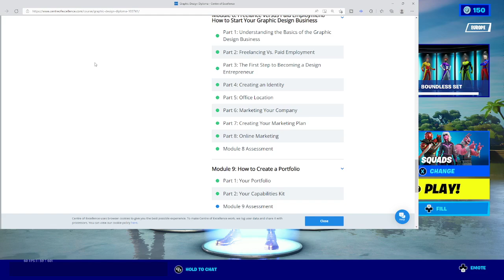I RETURN TO THE GRIND IN SEASON 2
i have done my work now I RETURN TO THE GRIND IN fortnite SEASON 2

fortnite SEASON 2 should be tommorow!

(SOCIAL MEDIA) FOLLOW FOR MUCH MORE CONTENT